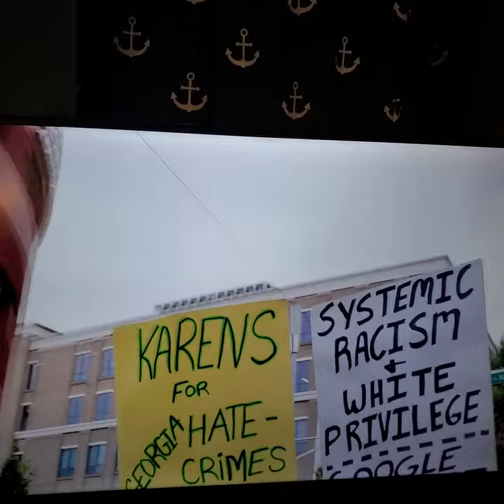Lil Baby Bigger Picture Clarinet Improv